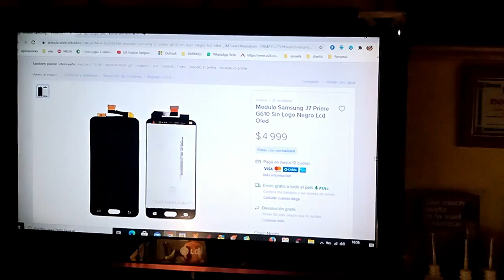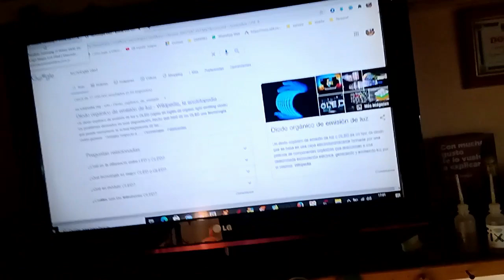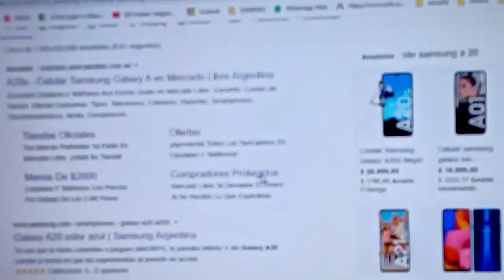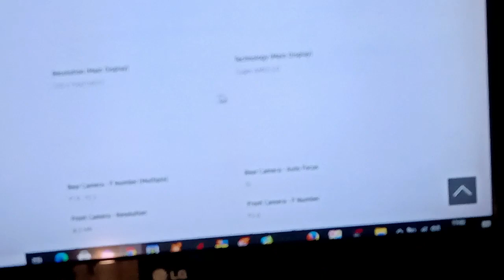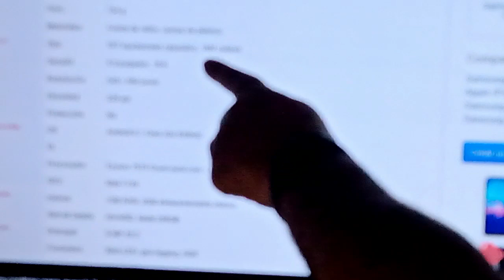OLED AMOLED IPS QUE COÑO DE PANTALLA ME VENDEN